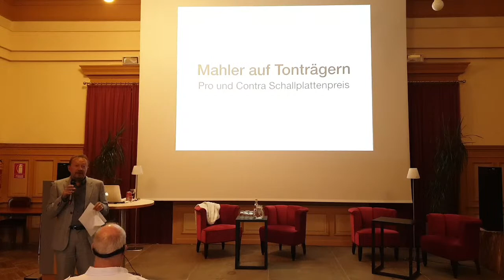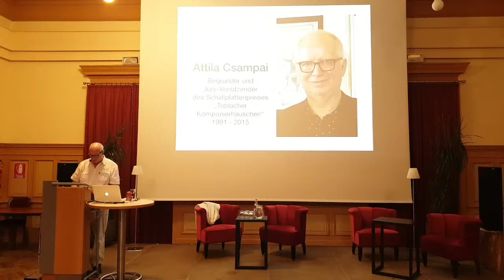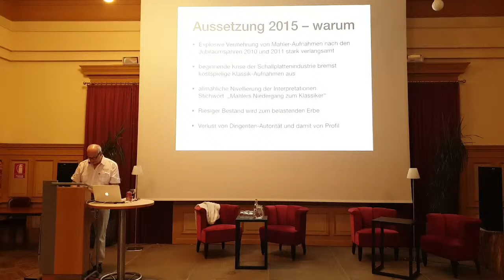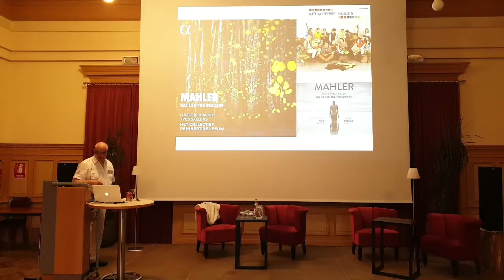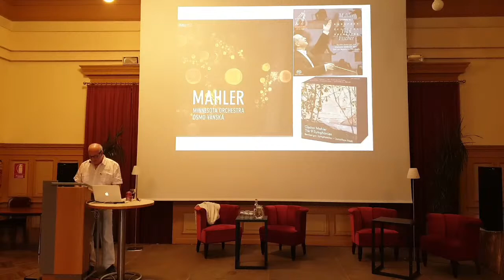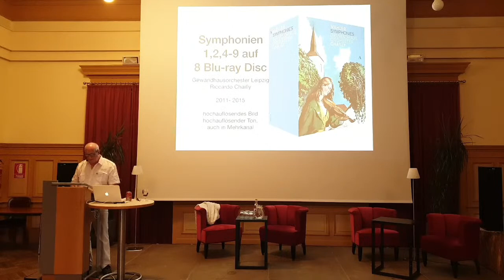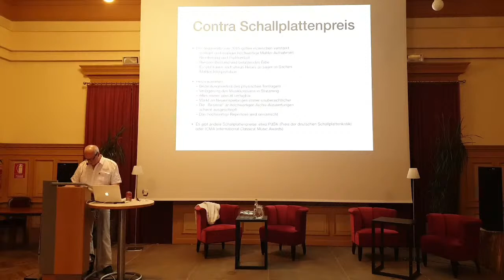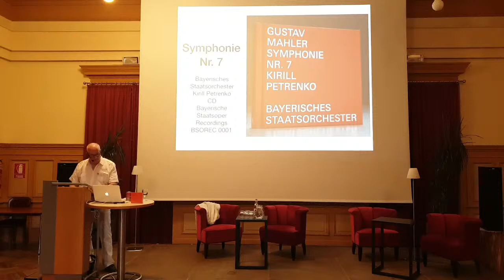Lothar Brandt - Vortragsreihe Mahler im Dialog/Dialoghi Mahleriani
Vortrag Lothar Brandt
„Mahler auf Tonträgern − pro und contra Schallplattenpreis“/„Mahler su CD – pro e contro premio discografico”, L. Brandt (Schallplattenpreis „Toblacher Komponierhäuschen“/premio discografico “Casetta di composizione di Dobbiaco”)
In lingua tedesca con traduzione simultanea in italiano